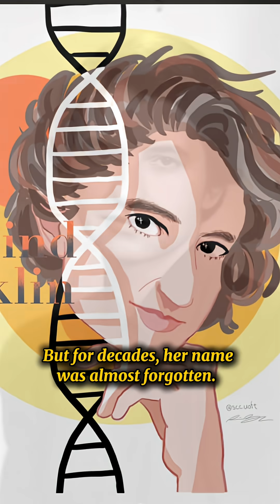The forgotten woman behind the discovery of DNA. Rosalind Franklin